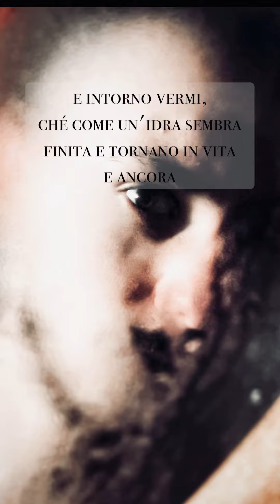Leo Sheka - Crystallize ft. Nivra [unfinished&unmixed, vol.?]